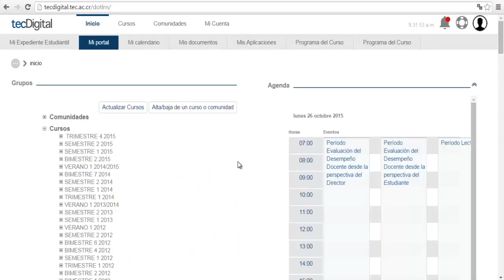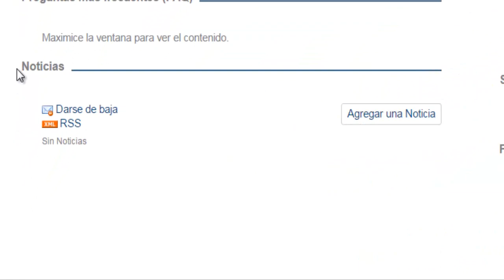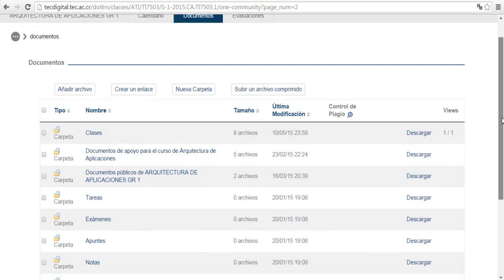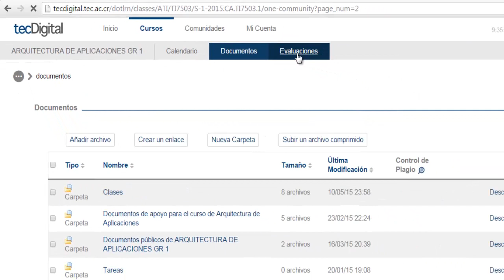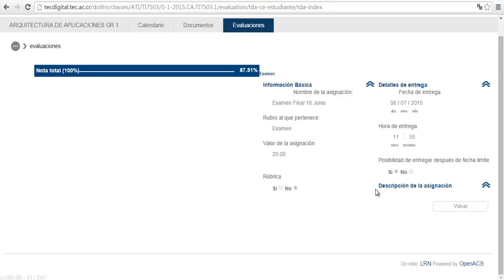Video Tutorial Cursos en la Plataforma Tec Digital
Video Tutorial acerca de como ingresar a Cursos en la Plataforma del Tec Digital
Tecnologico de Costa Rica
28 de octubre del 2015